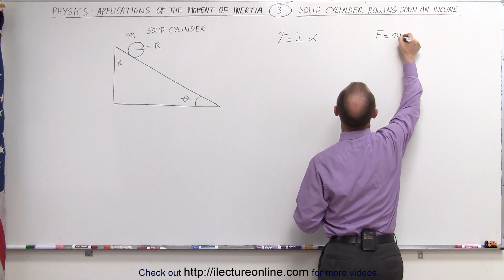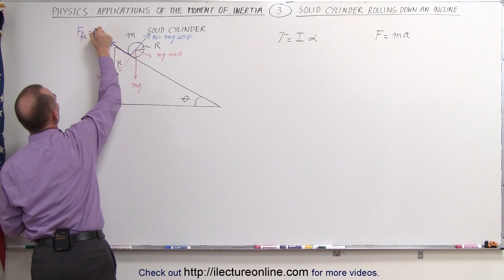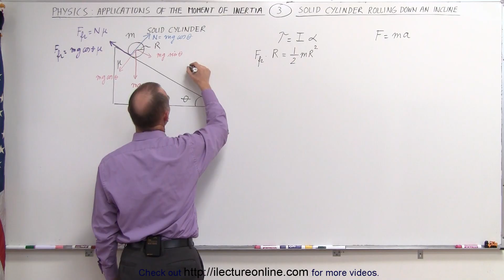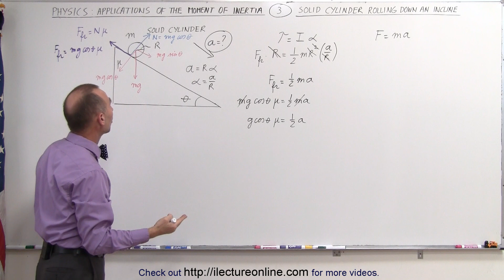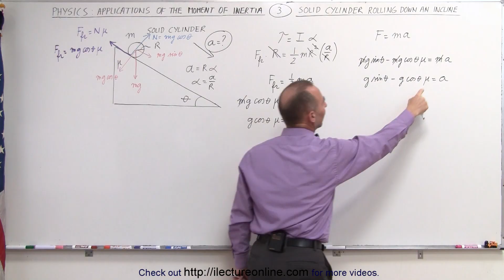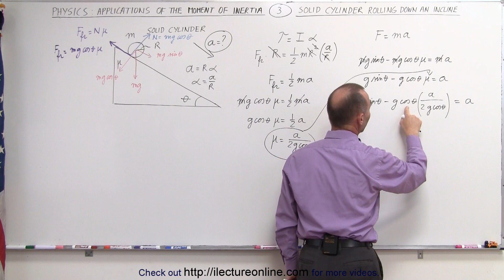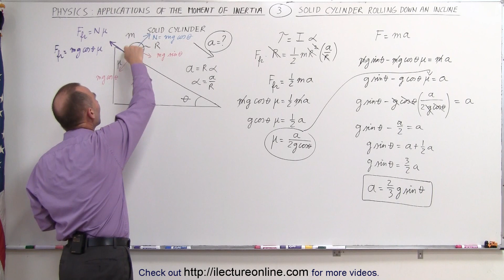Physics 13.1 Moment of Inertia Application (3 of 11) Solid Cylinder Rolling Down an Incline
In this video I will find the acceleration, a=?, of a solid cylinder rolling down an incline.